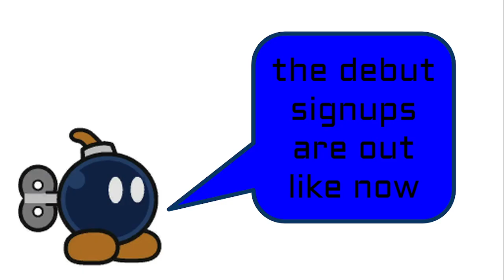CAMPY DEBUT SIGNUPS [2/4] [OPEN]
Captain Falcon [open]
Cody [open]
Glue [basic and epic cubing]
Poop [tutto qui]

match and paper mario have already been taken in 13A